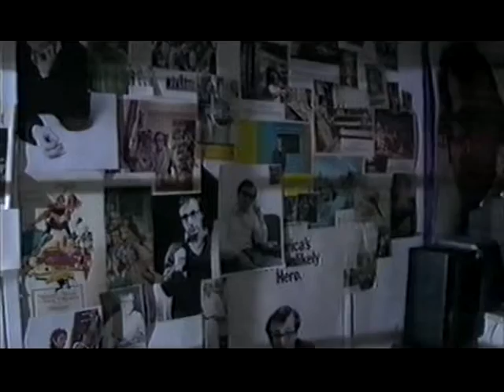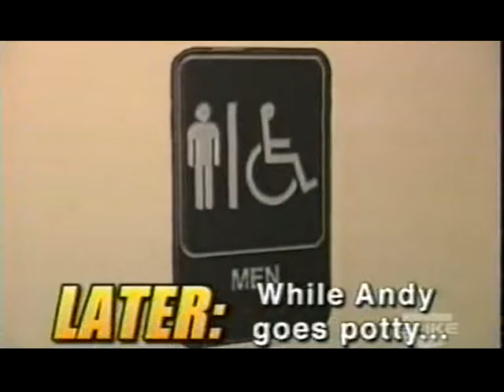Steve Marshall Promo - DontBehave.com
see STEVE MARSHALLL